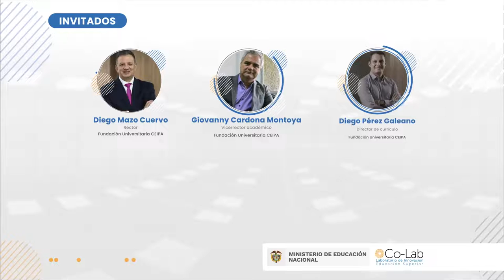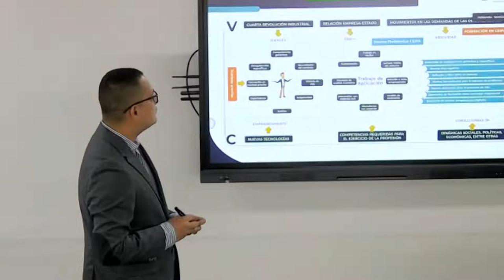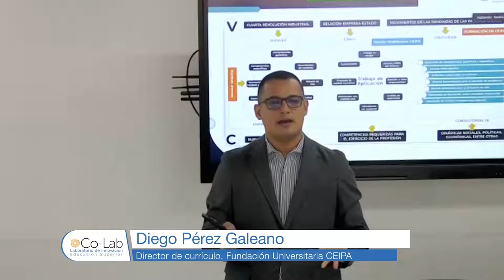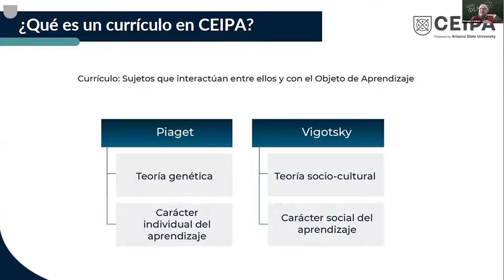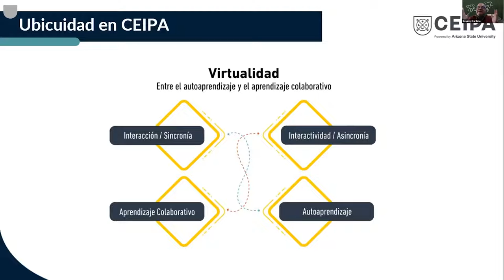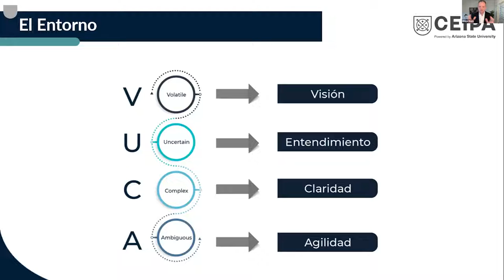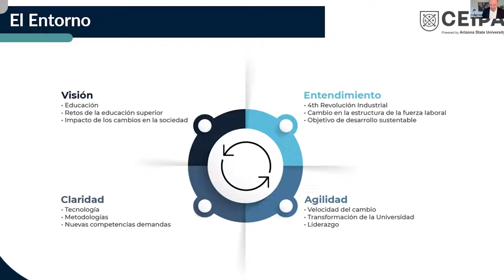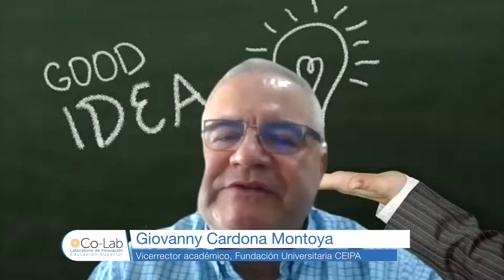Aprender haciendo: experiencias en innovación educativa y transformación digital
El modelo pedagógico y enfoque curricular de la Fundación Universitaria CEIPA amplían la reflexión y perspectiva sobre la oferta de programas en múltiples modalidades, las capacidades institucionales que deben desarrollarse para crear experiencias de aprendizaje significativas en diferentes entornos, la flexibilidad académica como un elemento clave de las transformaciones en educación superior y el tipo de cultura organizacional que debe promoverse para lograr acciones de innovación educativa y transformación digital. En este panel, el director de currículo, vicerrector académico y rector de CEIPA comparten su modelo institucional, los principios pedagógicos que lo fundamentan, el tipo de liderazgo que lo hace posible y sus aprendizajes a lo largo del tiempo.

Este evento se realizó en el marco del acompañamiento técnico a IES 2022, con el que se busca el desarrollo de capacidades institucionales para la oferta de programas en múltiples modalidades.